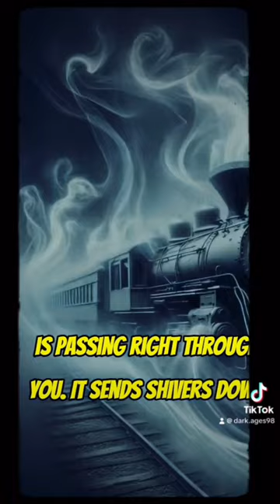The frightening true story of the Catsburg Ghost Train of Durham NC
Embark on a chilling journey with our video exploring the enigmatic world of "Ghost Trains." Venture into haunted places in America, unravel ghost stories, and experience spine-tingling paranormal events. Join us on this haunted train ride through the eerie landscapes, including a hair-raising tale from Durham, NC. Brace yourself for spooky stories, urban legends, and haunted spots that will send shivers down your spine. Tags